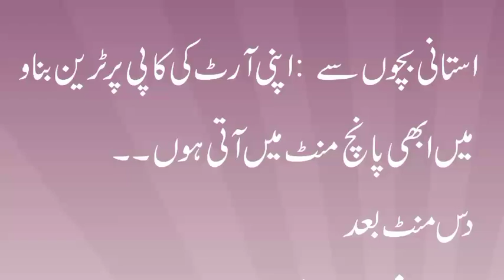Ustaani Bachon Se Apni Art Ki Copy Par Train Bano Main 5 Mint Min Ati Hon |Aj Ka Latifa |Urdu Joks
Ustaani Bachon Se Apni Art Ki Copy Par Train Bano Main 5 Mint Min Ati Hon